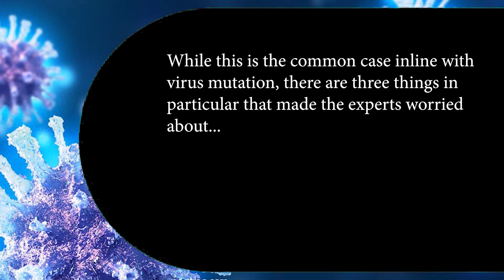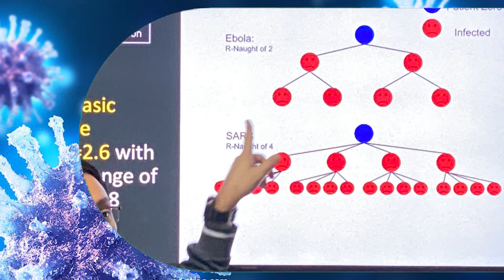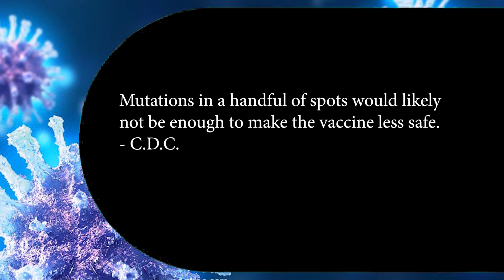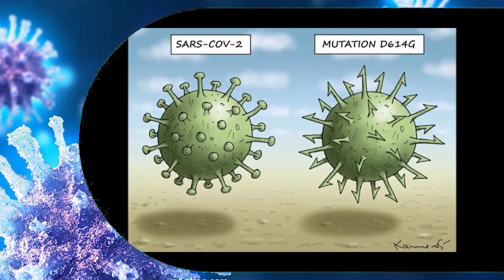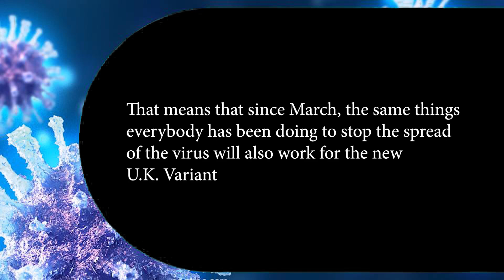New UK strain B117 Corona Virus - What you need to know. The Virus Mutation Summary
Recently, a frightening new strain of coronavirus, innocuously called B 1 1 7, erupted in southeast England, causing the government to tighten the region's lockdowns. While we don't understand all the specifics, experts are increasingly optimistic that it is transmitted more easily than other strains.

Other forms of the virus are quickly replaced, mutations affecting part of the virus are likely to be important, and some of those mutations have already been shown in the laboratory to improve the virus's ability to infect cells.

The SARS-CoV-2 strain B 1 1 7 is a variant of the virus with 23 mutations, 8 of which are in the spike protein used by the virus to bind to and invade human cells.

According to the World Health Organisation, it was first identified in Kent County in England on Sept. 21, then took off and spread in November.

It has since been the most common variant in England, reflecting, according to the WHO, more than 50 percent of new cases diagnosed in the United Kingdom between October and Dec. 13.

Some scientists now suspect that the virus may have mutated in a person who has been immunocompromised. That's because the novel coronavirus can fix errors as it replicates, unlike the flu, and therefore appears to have a reasonably stable genome.